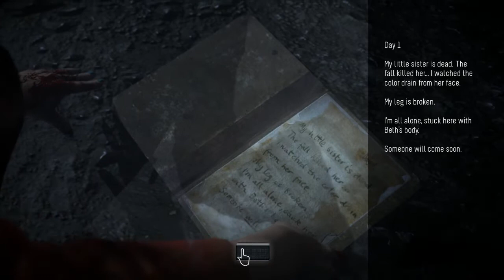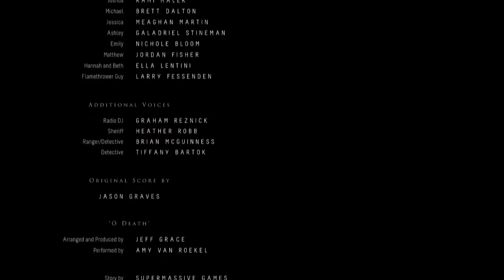BEST ENDING // EVERYONE LIVES // TRUTH ABOUT HANNAH | Until Dawn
THIS VIDEO CONTAINS TONS OF SPOILERS // BEWARE!!!

This is the best possible ending for the amazing new horror game Until Dawn, released on August 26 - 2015. We didn't get this ending on our first try, but replayed the final chapter with an important discovery in the mines (shown in the video) and Sam staying in the cabin to save Mike.